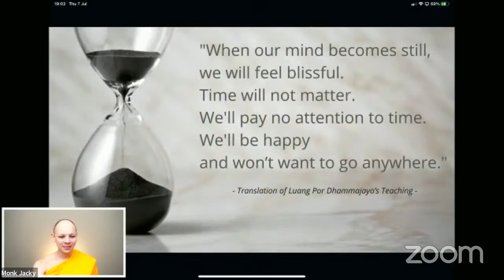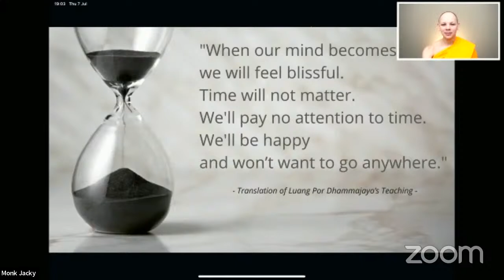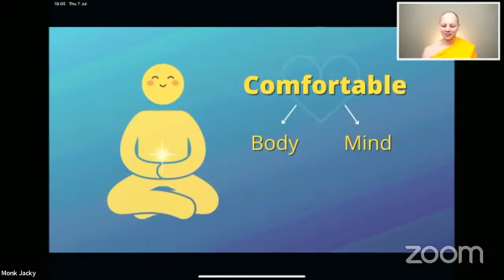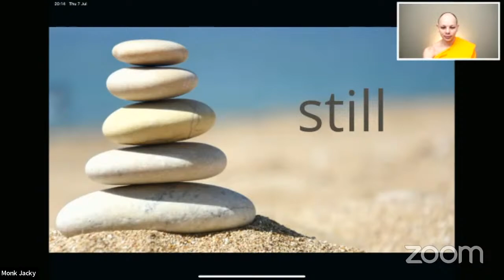Daily Live Guided Meditation by Buddhist Monks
Training to still our minds is a skill that we need to learn to achieve a peaceful and meditative state.

Only when our mind has reached a calm state can we then fully utilize the inner strength within ourselves.

When our inner strength is being used to its full potential, then inner happiness will arise.

This inner happiness is true happiness. It is permanent
- it will not revert to suffering
- and it is constant
- you will not need to find other sources of happiness to replace it.

Join our daily meditation session to detox your mind and get the benefits of meditation with a Buddhist monk to lift up your spirit.

Every day, Same Link, Same Time, Different Monks

Time: 12 PM GMT. (5:30 PM India - 7 PM Thailand - 8 PM Malaysia, Philippines, Singapore)

Passcode: 072